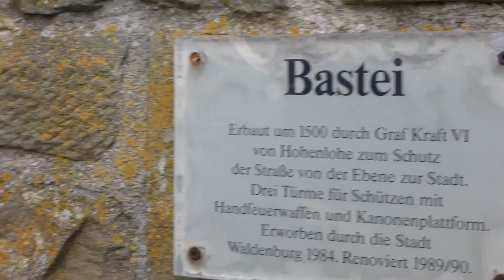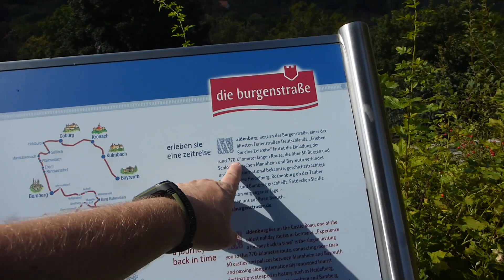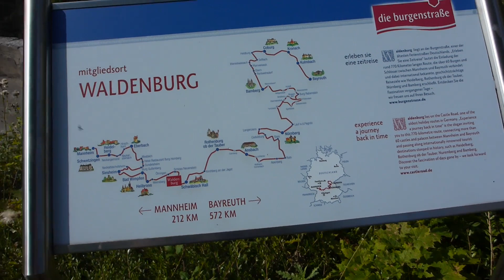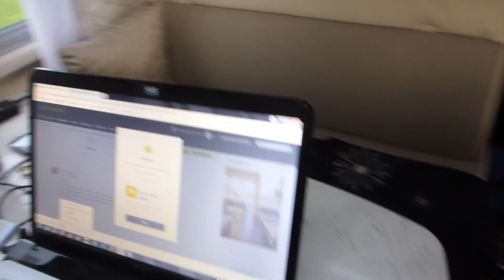Tag 3 - Waldenburg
Siehe Teil 1